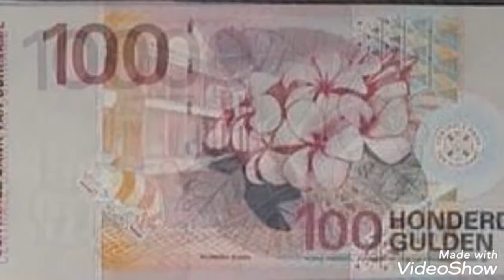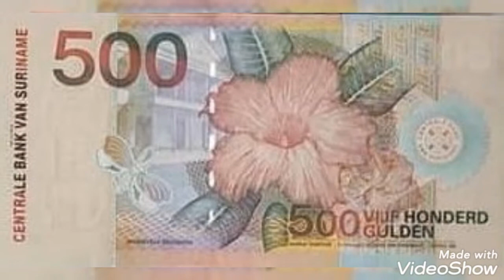5-10-25-100-500-1000-10000 Central bank Suriname Guldens notes values and prices rare